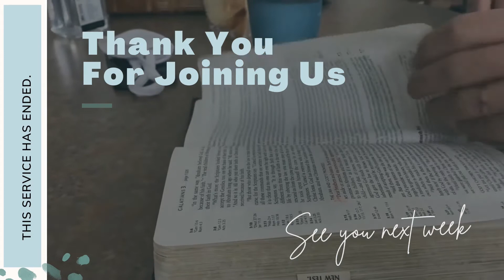Ekklesia: The First and the Worst | Week 5